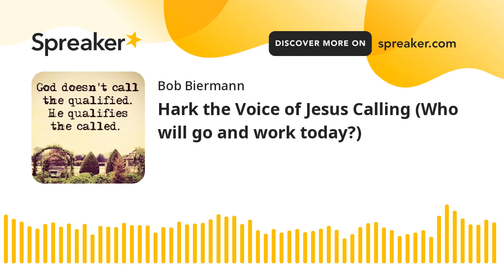Hark the Voice of Jesus Calling (Who will go and work today?)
In Galatians 6 verse 10 Saint Paul writes “As we have therefore opportunity, let us do good unto all men, especially unto them who are of the household of faith.” As the world marches to a date with destiny all Christians have the responsibility to help spread the good news, and help our fellow Christians be ready for the turbulent times ahead. Even if this is not “The Great Tribulation,” like many times in the past 2000 years, we (and perhaps for the first time in the United States) are most likely at least coming into a time of increased tribulation and Christian persecution. Are you ready to do you part? Is God calling you?